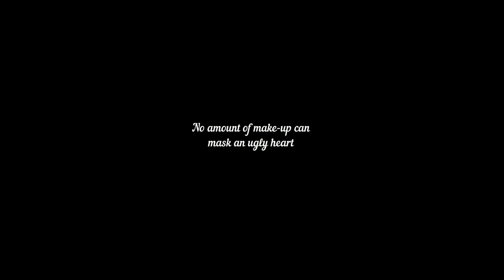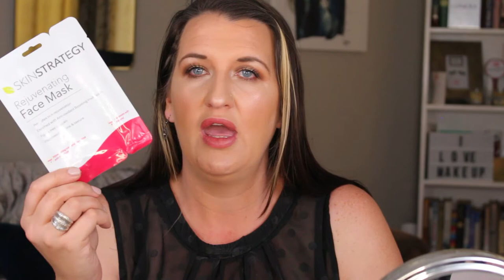MASTERPIECE MAKEUP PRODUCTS | Masterpiece Make-up Ministry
It's here! Masterpiece Makeup Product